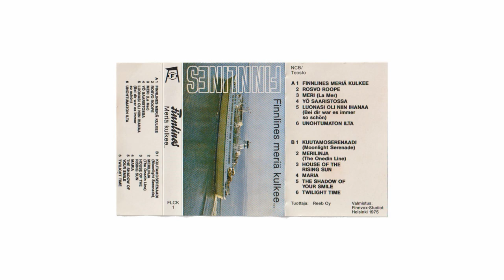A6: Unohtumaton ilta (Finnlines)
Valmistus: Finnvox-Studiot, Helsinki 1975.